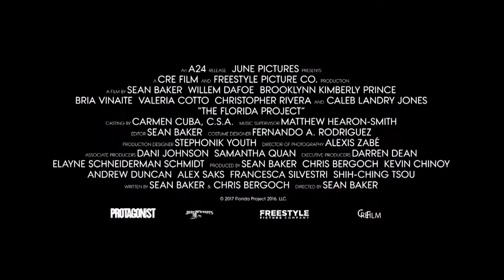Projeto Flórida - Trailer (Legendado)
Direção: Sean Baker
Distribuição:  Diamond Films

Sinopse: Moonee (Brooklynn Prince), uma agitada garotinha de seis anos, apronta com o vizinho Scooty (Christopher Rivera) e faz novas amizades nas redondezas dos parques Disney. Ela vive com a mãe (Bria Vinaite) numa hospedagem de beira de estrada e as duas contam com a proteção do gerente Bobby (Willem Dafoe) na batalha diária pela sobrevivência com poucos recursos e muitos riscos.